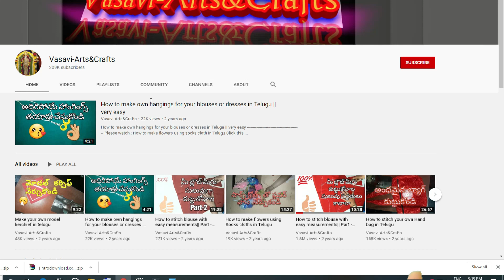Sleeve cutting and stitching in Telugu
Sleeve cutting and stitching in Telugu#stitching cuttingandstitchingintelugu modelblouses latestblouses stitchingintelugu tailoring simple model blouses